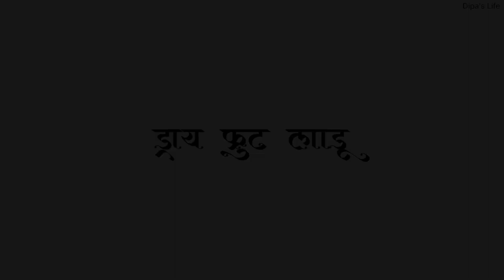Dry Fruits Laddoo (अतिशय पौष्टिक असे ड्राय फ्रुट लाडू )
Dry Fruits Laddoo Recipe